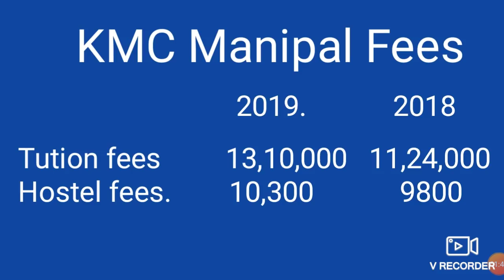NEET 2020 !! KMC Manipal admission process !! Top medical college in India !! Fees & expected cutoff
In this video I telling about the NEET 2020 !! KMC Manipal admission process !! Top medical college in India !! Fees & expected cutoff

Harsahay Chopra